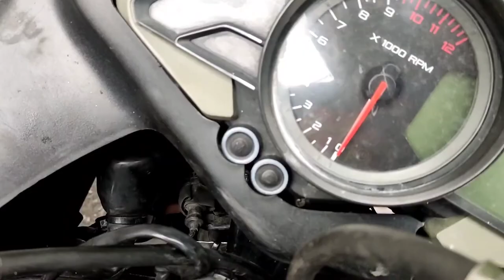PULSAR RS 200 | CÓMO REEMPLAZAR SENSOR DE VELOCIDAD | BAJAJ | TUTORIALES | MASSIOSARE | 2022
Hola amigos, en este video les muestro cómo reemplazar el sensor de velocidad de una pulsarns200, recuerden que si tienen alguna sugerencia de video déjenla en los comentarios.